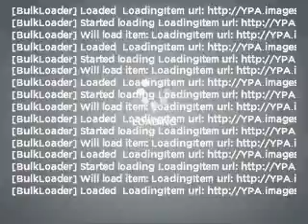2004 Mercedes-Benz G-Class - Allentown PA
Year: 2004
Make: Mercedes-Benz
Model: G-Class
Trim: G500 4MATIC
Engine: 5.0 liter 8 cylinder 24 valve
Transmission: 5-Speed Automatic
Color: Brilliant Silver Metallic
Mileage: 49814
Address:
3401 Lehigh St